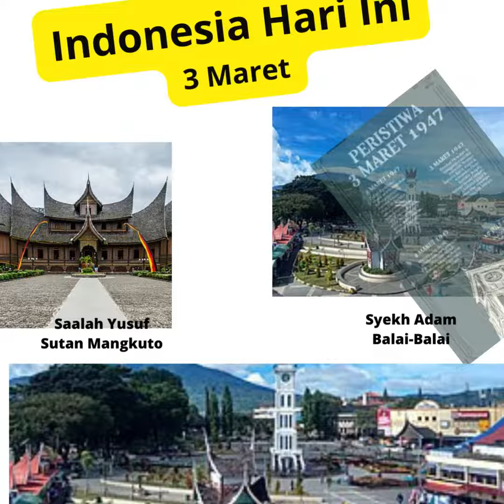INDONESIA HARI INI 3 Maret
IHI sekedar mengingatkan peristiwa2 penting yang pernah terjadi di tanah air.